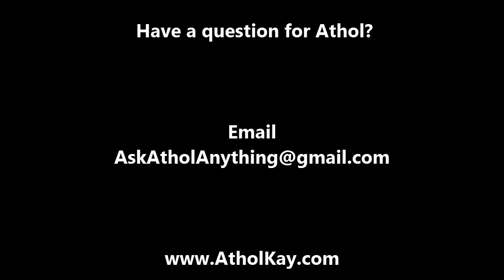Three Monkeys Monday